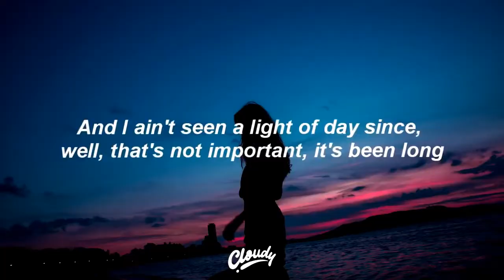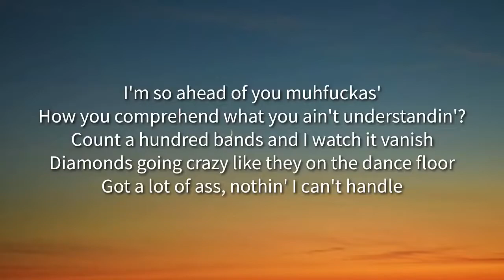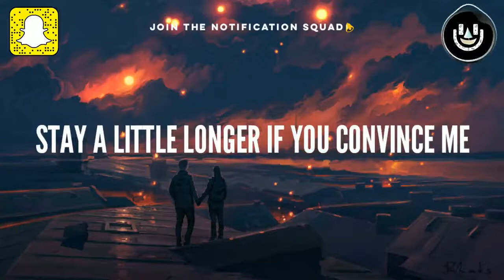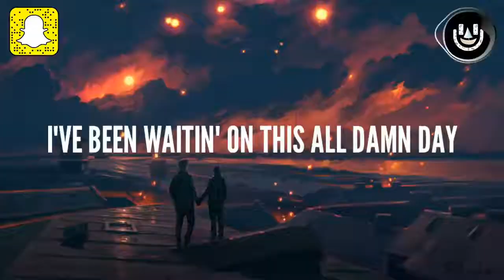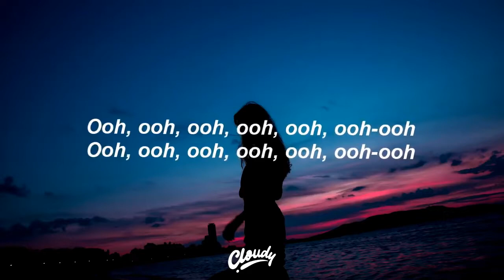Post Malone MegaMix Mashup | Made with ❤ | Most Popular Of Post Malone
Austin Richard Post (born July 4, 1995),[1] known professionally as Post Malone, is an American rapper, singer, songwriter, record producer, and actor. Known for his tattoos, introspective songwriting and laconic vocal style

Post Malone Postmalone Postmalonerockstar Postmalonecircles Postmalonewow Postmalonesunflower Postmalonesongs Postmalonerockstarremix Postmaloneinterview Postmalonepsycho Postmalonegoodbyes Postmalonecongratulations Postmaloneconcert Postmalonehollywoodu27sbleeding Postmalonelive post+malone-+rockstar+mp3+full+song+download+ringtone#post+malone#postmalonecircles#postmalonerockstar#postmalonesunflower#postmalonewow#postmalonepokemon#postmaloneifallapart#postmaloneonlywannabewithyou#postmalonegoodbyes#postmalonefirstsong#postmaloneozzyosbourne#postmalonebetternow#postmalonepsycho#Congratulations#Circles#Psycho#Virtualconcert#HootieandtheBlowfish#Hootie#Pokémon25#OnlyWannaBeWithYou#Pokémon#Posty#PostMalone#Hop#Hip#Records#Republic#Goodbyes#Universal#Rockstar#Rockstarsong#PostMalonetour#BeerBongsandBentleys#Stoney#PostMalonenewmusic#PokémonVideoGames#PokémonVideoGame#PokémonGames#PokémonGame#PokémonAnniversary#Pokemon#Beerbongs&bentleys#Mikealancourtellen#Mikealancourt#Mikeallencourt#Mikeallencourt#Jencolvin#1vibedancepostmalone#Wow#Whiteiverson#Austinrichardpost#Whiteiversonlyrics#Betternow#Alleniverson#R&b#Rap#Postmaloneiverson#Official#Postmalonewhiteiverson#Hiphop#Whiteiversonofficial#Whiteiversonmusicvideo#Iverson#Postmalonewhiteiverson#Postmalone#Whiteiversonmv#White#Spider-Verse)The Into Spider-Man:#(from#Sunflower#Lee#Swae#Saint-tropezpostmalone#Postmalonehollywoodsbleeding#Postmalonesainttropez#Sainttropez#Saint-tropez#Hollywood'sbleeding#Wowlyrics#Postmaloneremix#Wowpostmalone#Sunflowerpostmalonelyrics#Postmalonelyrics#PurposeTour#GoFlex#PostMalonenewsong#Grammysperformance#Grammyslive#Postgrammys#PostMalonegrammys#Post#Malone#Megamix#Postmalonemegamix#Postmalonemegamix22postmalonerockstarmegamix#postmalonemegamix postmalonemegamix2020 postmalonerockstarmegamix Congratulations Circles Psycho Virtualconcert HootieandtheBlowfish Hootie Pokémon25 OnlyWannaBeWithYou Pokémon Posty PostMalone PokémonVideoGames PokémonVideoGame PokémonGames PokémonGame PokémonAnniversary Pokemon Hop Hip Records Universal Republic Goodbyes Rockstar Rockstarsong PostMalonetour BeerBongsandBentleys Stoney PostMalonenewmusic Beerbongs&bentleys Mikealancourtellen Mikealancourt Mikeallencourt Mikeallencourt Jencolvin 1vibedancepostmalone Postmalonewow Wow Whiteiverson Postmalone Austinrichardpost Whiteiversonlyrics Betternow Postmalonelive Alleniverson R&b Rap Postmaloneiverson Official Postmalonewhiteiverson Hiphop Whiteiversonofficial Whiteiversonmusicvideo Iverson Postmalonewhiteiverson Postmalone Whiteiversonmv White Spider-Verse)The Into Spider-Man:#(from#Sunflower#Lee#Swae#Saint-tropezpostmalone#Postmalonehollywoodsbleeding#Postmalonesainttropez#Sainttropez#Saint-tropez#Hollywood'sbleeding#Wowlyrics#Postmaloneremix#Wowpostmalone#Sunflowerpostmalonelyrics#Postmalonesunflower#Postmalonelyrics#PurposeTour#GoFlex#PostMalonenewsong#Grammysperformance#Grammyslive#Postgrammys#PostMalonegrammys#Post#Malone#Mashup#Postmalonemashup#Postmalonemashupallsongs#Postmalonemashupremix#Postmalonemashup22postmalonemashupsongs#Postmalonemashupseptember#Postmalonemashupcover#Postmalonemashupmix#Postmalonemashupcircles#Postmalonemashuptameimpala#Postmalonemashuprockstar#Postmalonemashupclean#Postmalonemashupifallapart#Postmalonemashupadaytoremember#postmalonemashup#postmalonemashupallsongs#postmalonemashupremix#postmalonemashupseptember#postmalonemashupsongs#postmalonemashupcover#postmalonemashup2020#postmalonemashupcircles#postmalonemashupclean#postmalonemashuprockstar#postmalonemashupifallapart#postmalonemashupadaytoremember#postmalonemashupthisisamerica#postmalonemashupbrunomars#Kjuus#IlkaySencan#Squaws#Y2K#Spirtek#Lessismoore#EncoreTropical#BKAYExTelyKast#RomenJewels#TyDolla$ign#Preme#Dzeko#Tiesto#JackieChan#WhiteIverson#TooYoung#Rockstar#Psycho#GoFlex#Congratulations#BetterNow#PostMaloneMegamix2018#Remix#Megamix#Selenagomez#Arianagrande#Taylorswift#Popdanthology#2020remix#2019megamix#2019remix#Newsong#Newremix#Mashups#T10momashup#T10moremix#T10mo#Kodmashup#Miremix#Mimashups#Hollywoodsbleedingmashup#Hollywoodsbleeding#Postmalonemegamix#Posty#Postmaloneremix#Postmalone#Circlesmegamix#Circlesremix#Circlesmashup#PostMaloneyoutube#PostMaloneHits#PostMaloneAlbum#PostMalonePlaylist#PostMaloneSongs#PostMalone2020BestSongs#PostMaloneTopTracks2020Collection#Top100SongsOfPostMalone#PostMaloneAllSongsCollection#GreatestHitsCollectionsOfPostMalone#PostMalonePlaylistTheBestsongs#PostMaloneFullAlbum#PostMaloneBestSongs#BestSongsOfPostMalone#PostMaloneGreatestHitsCollection#BestOfPostMaloneFullAlbum#PostMalone